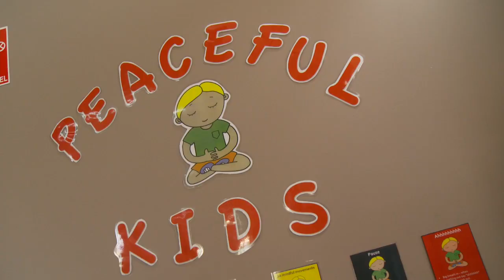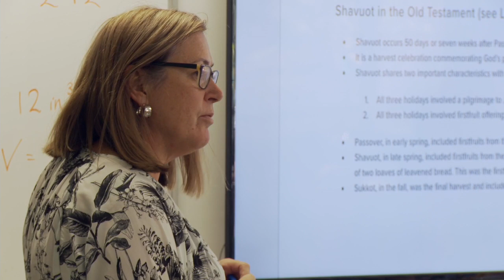St Kilian's School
Welcome to St Kilian's School, Bendigo